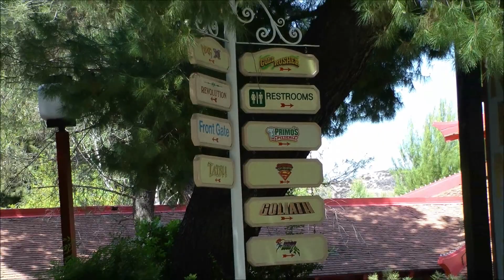Six Flags Plaza, Six Flags Magic Mountain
Six Flags Plaza at Six Flags Magic Mountain (HD 1080p) — SKIP the LINES, with tips, apps and real tickets